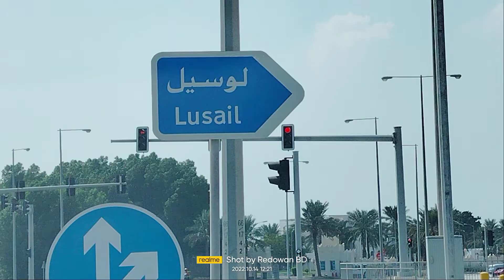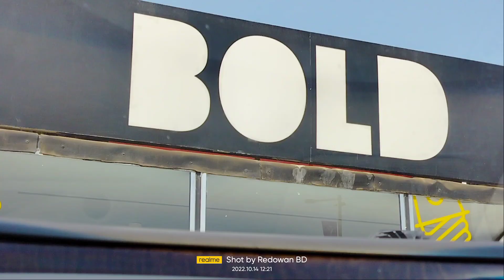One of the richest countries in the world is Qatar and the wonderful beauty | FIFA World Cup song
বিশ্বের ধনী রাষ্ট্রের ভিতর একটি হলো কাতার এবং অপূর্ব সৌন্দর্য কাতারের ভিতরে যা দেখলে আপনার মন ভরে যাবে One of the richest countries in the world is Qatar and the wonderful beauty inside Qatar will fill your mind